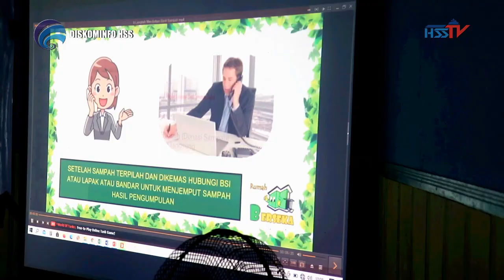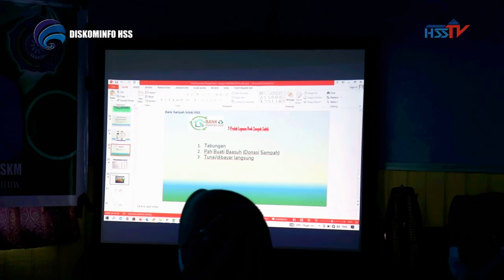HABARHSS-Pelatihan Dan Bimtek PKK Kec. Daha Utara 2021